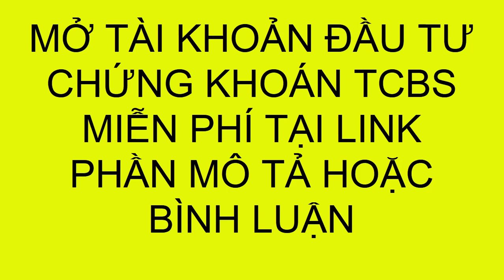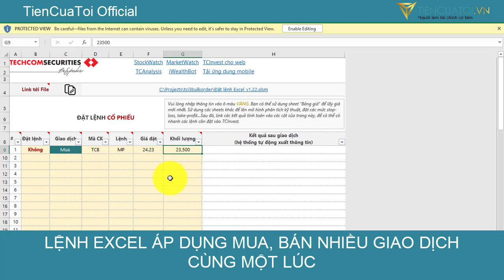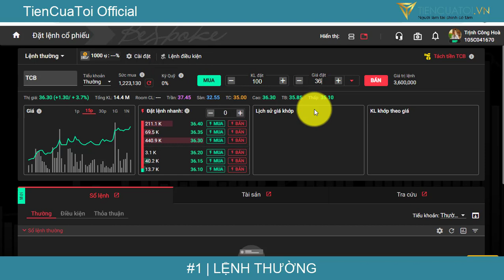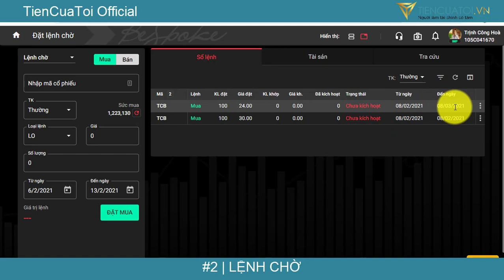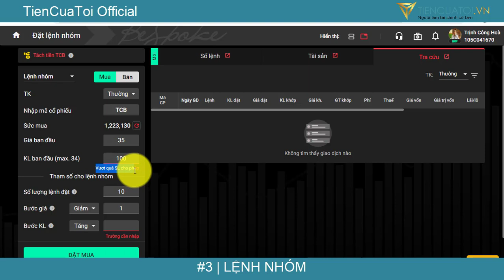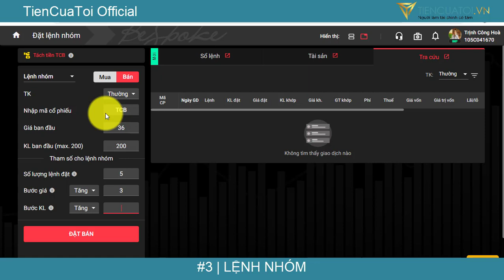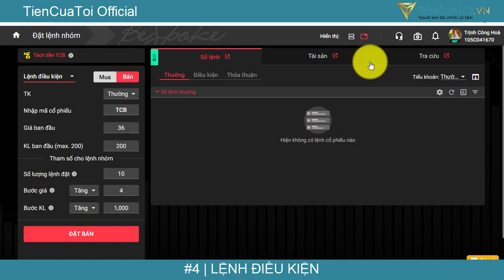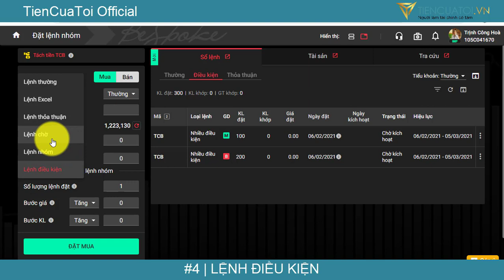[TCBS] Các loại lệnh đầu tư cổ phiếu | Lệnh thường | Lệnh chờ |Lệnh nhóm | Lệnhchốt lời - chặn lỗ